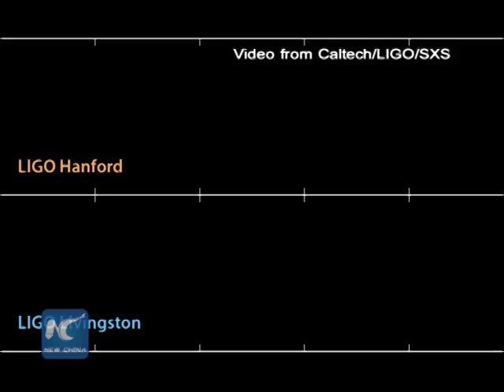Chinese student in gravitational wave detection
A Chinese overseas student has been engaged in gravitational wave detecting work in the United States.

Luo Jianlun, a student of Carleton College, says he is lucky to witness the discovery.

He also encourages young people interested in science to keep learning before they are entailed with big task.

The young Chinese like many of his peers love playing network games and piano in his spare time.

Meet the young guy in this video.